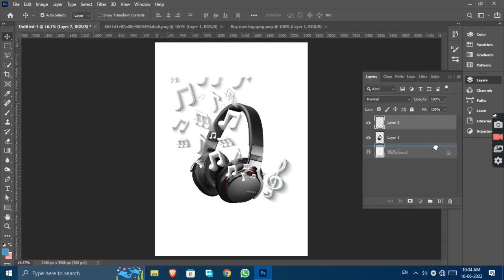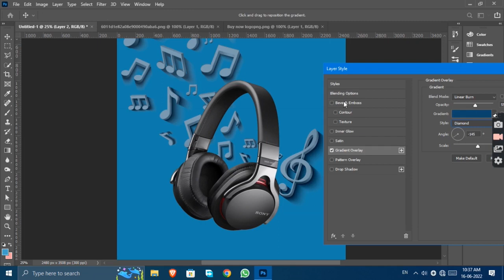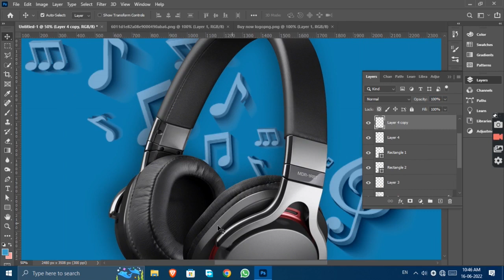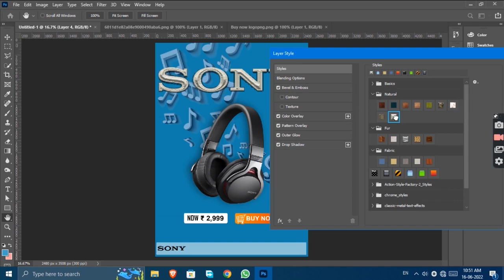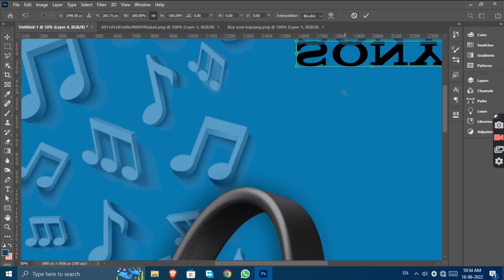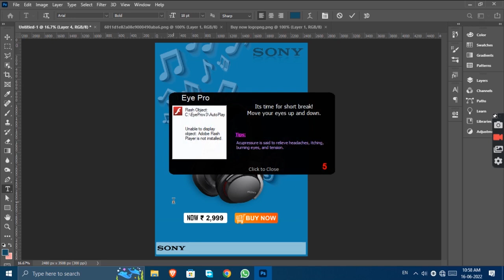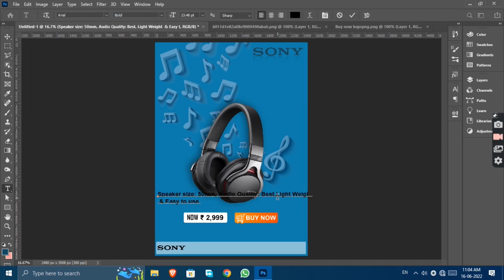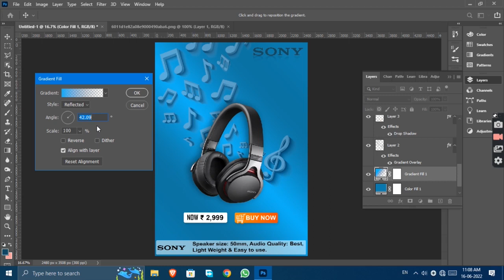Headphone Ad Design in Photoshop | Photoshopee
In this tutorial, we will see how to create Headphone ads in Photoshop.In this Channel we will provide Photoshop releted contents like Ads Design, Poster Design, Mobile wallpaper Design, Photo Manipulation, Photo editing tricks & techniques.